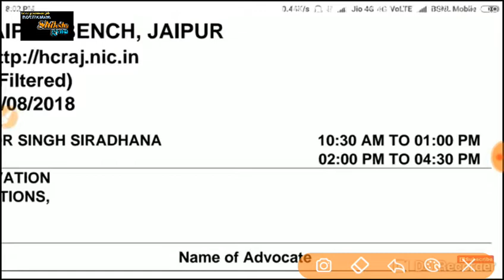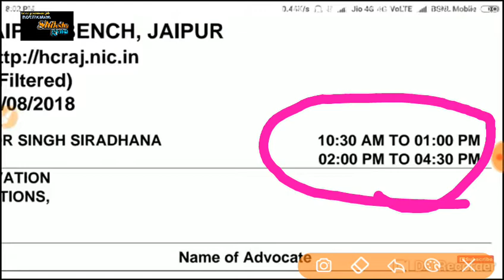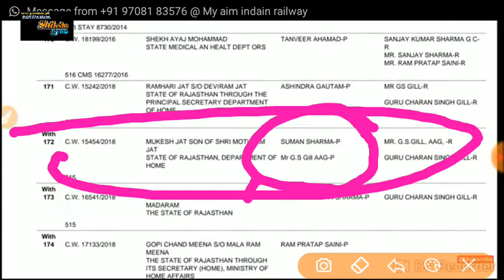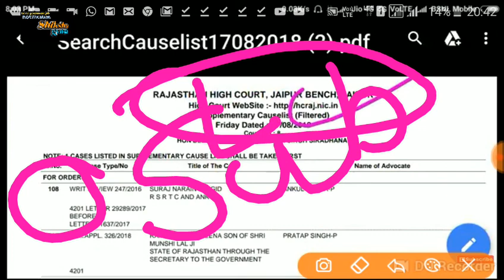राजस्थान पुलिस पेपर लीक मामला बड़ी खबर कल होगी कोर्ट में सुनवाई // सुनवाई का टाइम देखे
1. All India job
2.all India GK
3. Letest government job
4.rajsthan government job
5.rajsthan police
6. REET
7. BSTC
8. PTET

  Please
    Shiksha Gyan

राजस्थान पुलिस पेपर दुबारा हेतु पुलिस विभाग ने मांगी रिपोर्ट, राजस्थान पुलिस परीक्षा कोर्ट का फैसला, राजस्थान पुलिस भर्ती 2018 कोर्ट में रिट दायर की गई, राजस्थान पुलिस भर्ती परीक्षा 2018 कोर्ट का फैसला, बोरान सरराजस्थान पुलिस भर्ती परीक्षा रद्द हो सकती है, Rajasthan police paper leak 2018, Rajasthan police constable recruitment, Raj police constable bharti 2018, सुनवाई, में, कोर्ट, लीक, कल, खबर, मामला, बड़ी, पेपर, पुलिस, राजस्थान